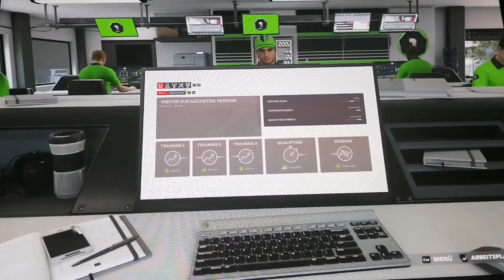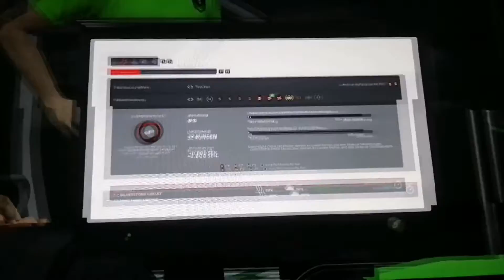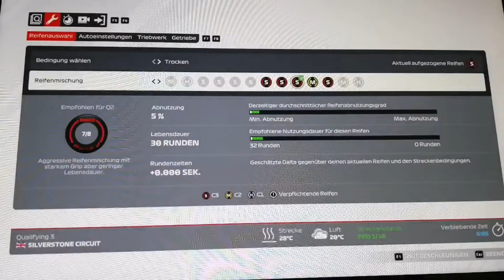MyTeam Karriere Quali Silverstone #70: Schon wieder sehr eng mit Super Max!